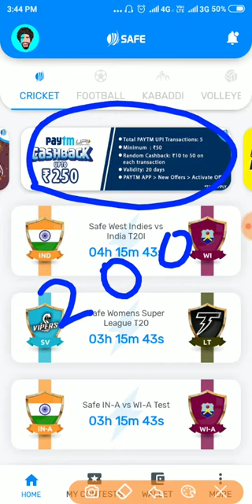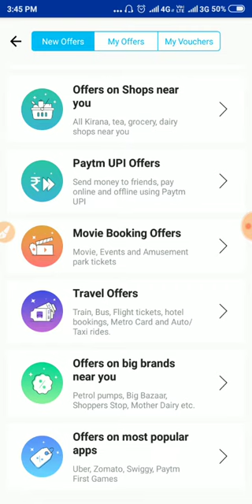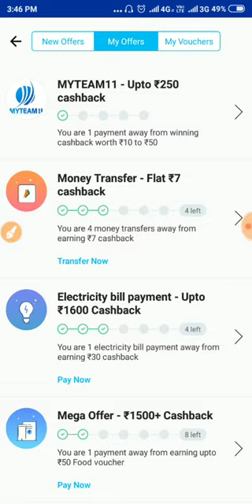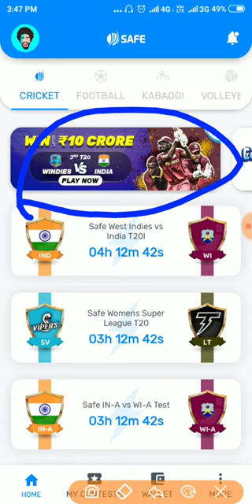MY TEAM11 LOOT OFFERS ADD 250 GET 250 PAYTM CASH